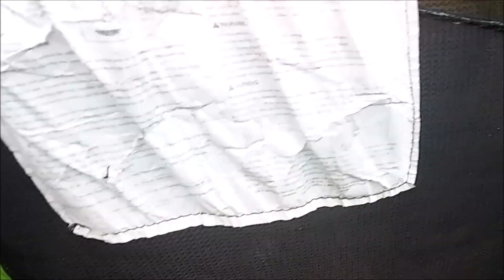Trampoline Trouble ~ Pokémon Plushmageddon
Bored on a hot summer day, Charmander and Pikachu go outside to find something to do.  The two come across a trampoline in the field and decide to play in it only for Pikachu to fall out and get hurt.  Now the two have to keep Lucario, who told them not to play in the trampoline, from figuring out that they have done the thing he told them not to do.

Viridian City (Pewter City Saffron City), Safari Zone Gate, Route 1 and Mt. Moon from Pokémon Heart Gold & Soul Silver

An Owl Named Orion by Danosongs

Hong Kong Night from Go! Go! Hypergrind

Professor Kukui's Research Lab and Hau's Theme from Pokémon Sun & Moon

Push from 12 oz. Mouse

Battle Cry (Stand Up!) by Erin Bowman, Performed by Charmander

Castle of Horror from Viewful Joe Double Trouble!

Petit Cup Battles 1 - 4 and Clefairy Says Percussion from Pokémon Stadium

Encounter Black Belt and Veilstone City (Day) from Pokémon Diamond, Pearl, and Platinum

On The Beach at Dusk from Pokémon Mystery Dungeon Explorers of Time, Darkness, and Sky